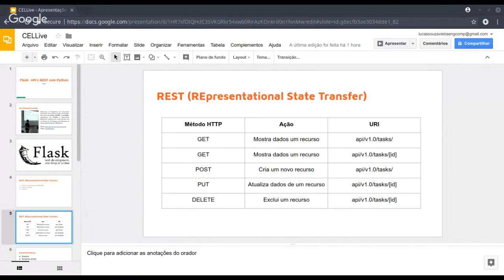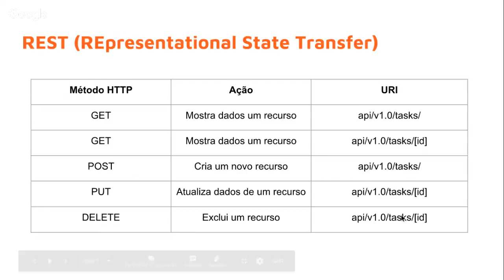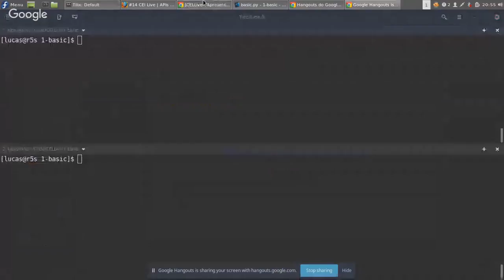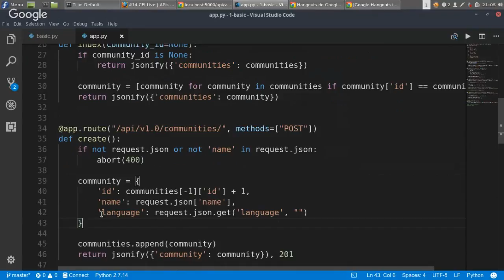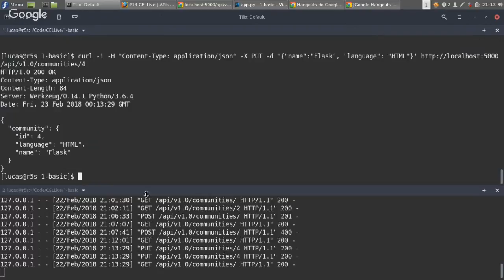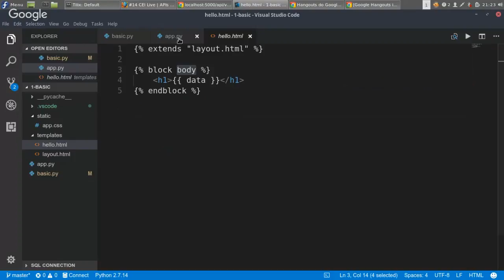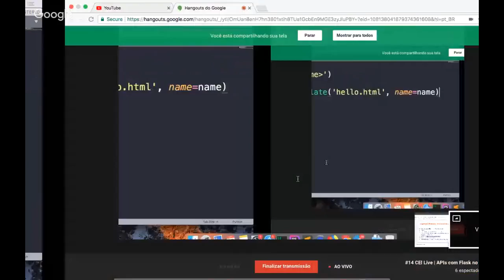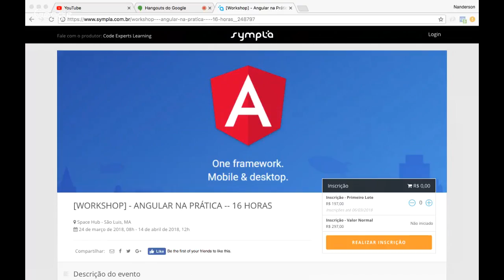#14 CEL Live | APIs com Flask no Python por Lucas Vieira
CEL Live é nosso encontro quinzenal e online, onde convidamos profissionais para falarem sobre Web, Mobile, APIs, Negócios, Startups e muito mais.
Nesta edição nosso amigo Lucas Vieira abordará a criação de APIs com Flask no Python.